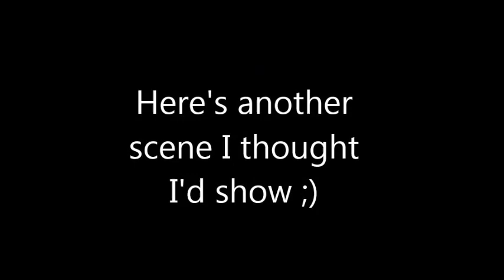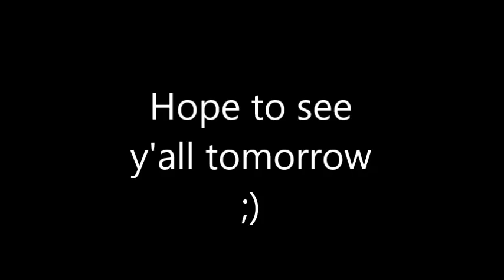Halloween Countdown 2018 Day 17: Walfas Preview: Meeting Meiling ft. CPUs of HDN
Another Non-Original Day, Another Walfas clip. Thought you guys would like to see that funny face and funny moment :3

Well, I guess that's it. Hope you guys enjoyed ;)

Noire's not happy about what Meiling said... XD

Also, (TAT)